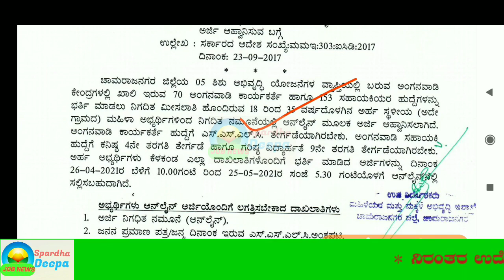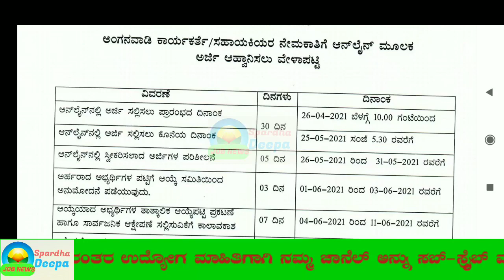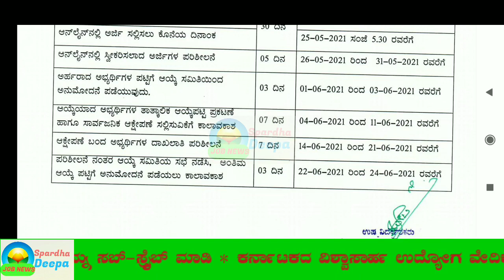8ನೇ & ಹತ್ತನೇ ಮುಗಿದವರಿಗೆ ಕರ್ನಾಟಕ ಸರ್ಕಾರದ WCD ಇಲಾಖೆಯಿಂದ ನೇಮಕಾತಿ ಅದಿಸೂಚನೆ- Karnataka Government jobs